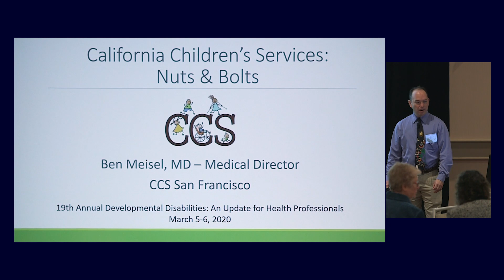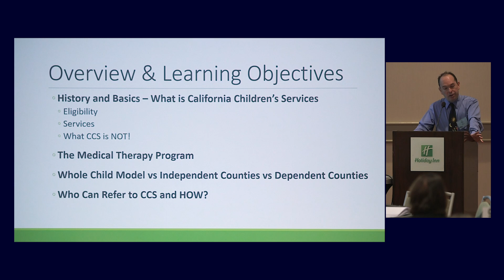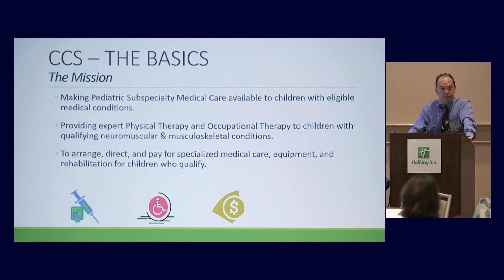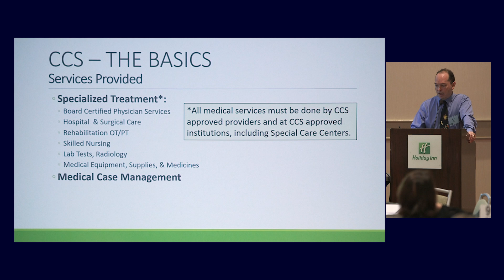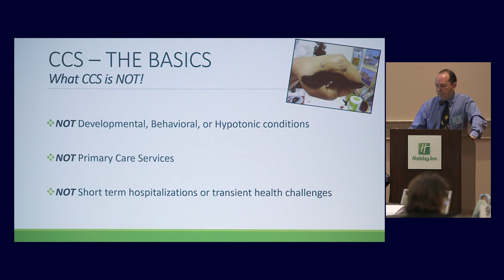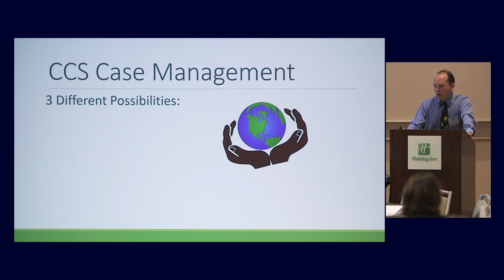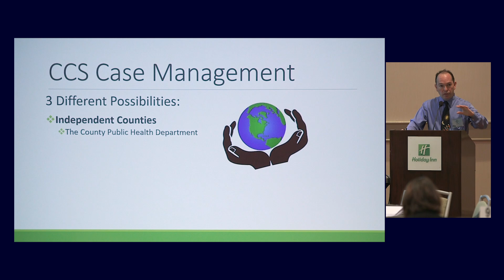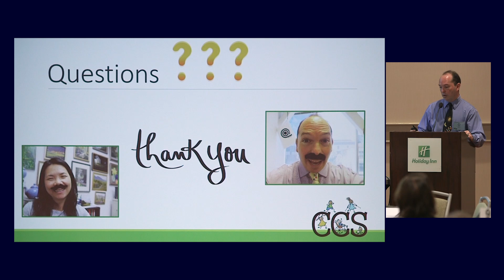California Childrens Services: Nuts and Bolts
Ben Meisel, MD, Medical Director, California Children's Services San Francisco Department of Public Health. Recorded on 03/06/2020. [9/2020] [Show ID: 35797]